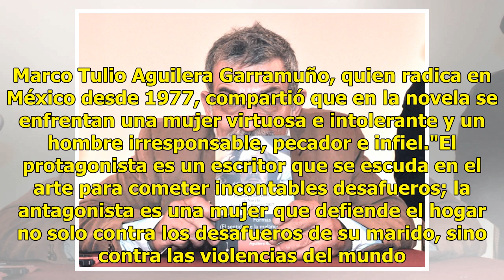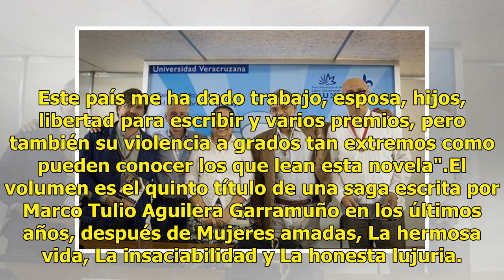Marco Aguilera Garramuño presentó su novela Formas de luz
Ciudad de México.- El libro Formas de luz (El sentido de la melancolía) del escritor colombiano Marco Tulio Aguilera Garramuño (1949) aborda a través de sus protagonistas, Atanasia y Ventura, el amor conyugal, la lujuria, el adulterio, la egolatría y la mezquindad del mundo. El volumen con el que el...